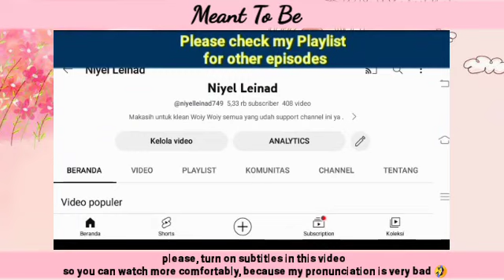EPISODE 109 STORYLINE | Meant To Be 하늘의 인연